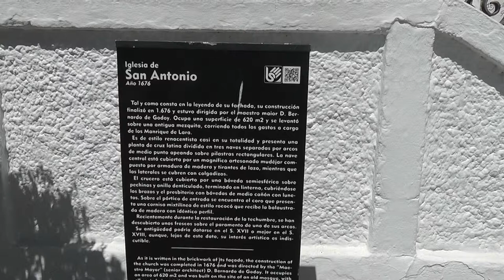Church of San Antonio de Padua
The Church in Frigiliana, a pretty little village high above the sea. A peaceful church.located in Calle Real, built in the 17th century on the site of a mosque and the bell tower was the minaret of the mosque.